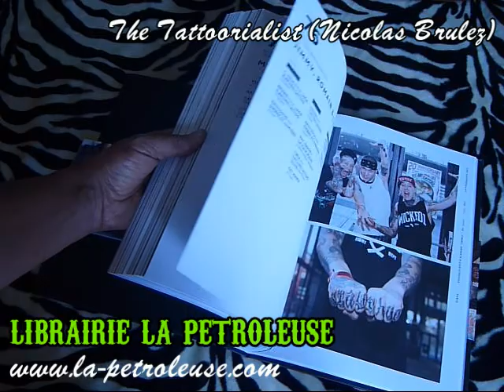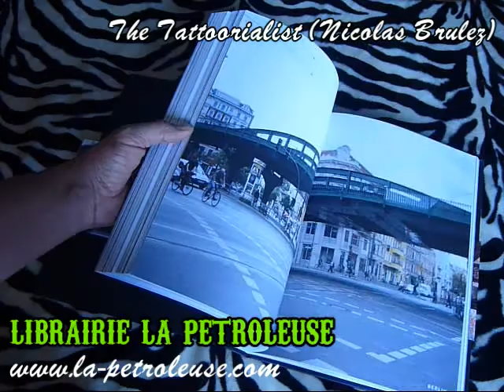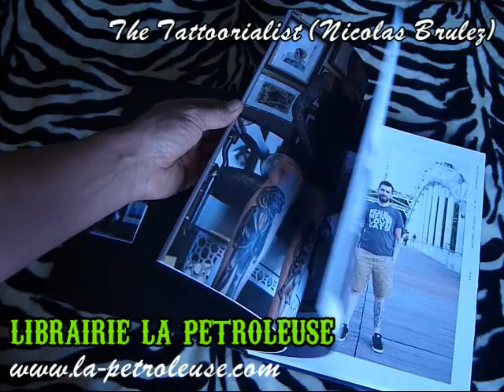Livre / Book THE TATTOORIALIST Nicolas Burlez (Tana)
La Petroleuse bookstore presents the book THE TATTOORIALIST by Nicolas Burlez (in french) À la croisée des chemins entre la photographie, les tatouages, et surtout les tatoués, l'ouvrage The Tattoorialist met la lumière sur ces toiles humaines uniques en leur genre. Photographe-portraitiste, Nicolas Brulez a multiplié les rencontres et fédéré autour de lui une véritable famille de gens tatoués. Il nous pousse à regarder au-delà de l'apparence, au-delà du premier abord. Entre art et sociologie, avec le tatouage au cœur du concept, cet ouvrage est aussi bien destiné aux amateurs qu'aux adeptes de ce savoir-faire.